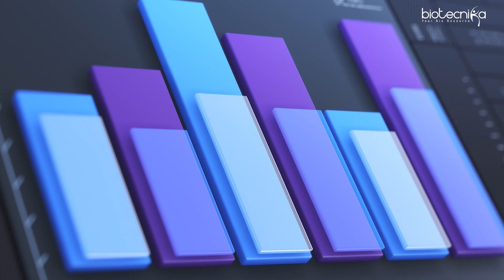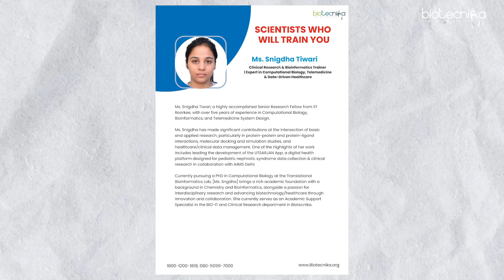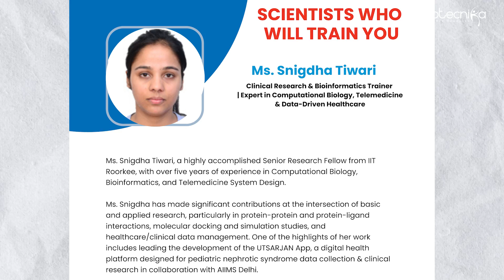Clinical Research Training Program – Gain Real-World Experience + Placement Assistance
Looking to build a strong career in Clinical Research?
Join Biotecnika’s industry-oriented training program with 1, 3 & 6 months of applied project work designed to give you hands-on exposure and real-time experience in clinical research processes.

✅ Project-Based Learning
✅ Placement Assistance after completion
✅ Suitable for B.Sc., M.Sc., B.Pharm, M.Pharm, Life Science & Medical graduates

💼 Upgrade your career with the right training and skills!

Clinical Research Training Program With 1, 3 & 6 Months Applied Project Work + Placement Assistance